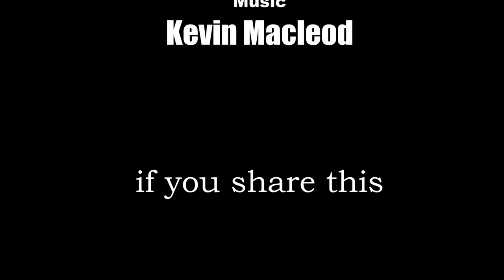150305 Captain Sweep and the FIELD: Series 1: 1.4 Crescendo: Doing Big Shit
In a startling news outbreak, Captain Sweep breaks the Jack English story and how the British Columbia Investment Management Corporation used military like tactics to steal his property from him. Captain Sweep and the field are the only media so far that has shared his story. they may be the last.